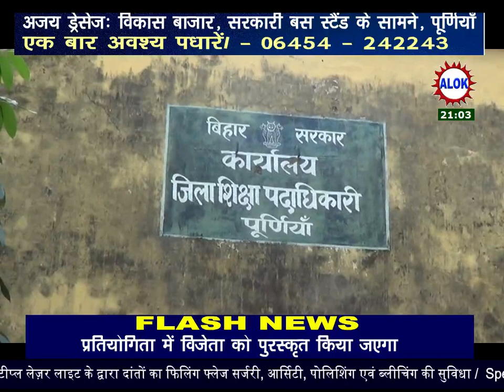पूर्णिया D.E.O खुद जांच करेंगे खरकटटा विद्यालय का मामला